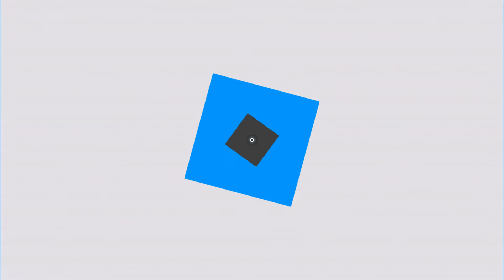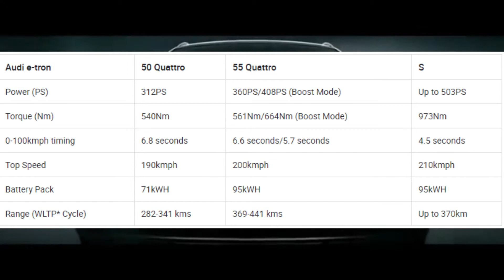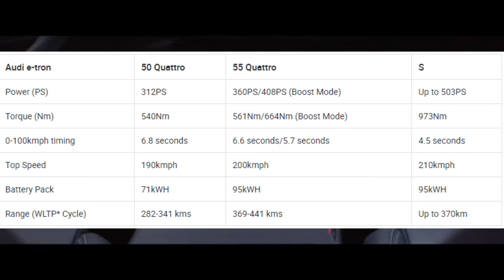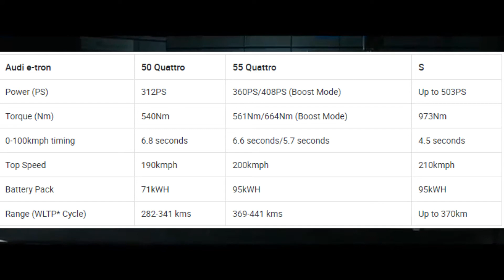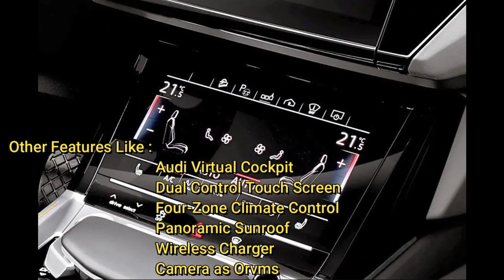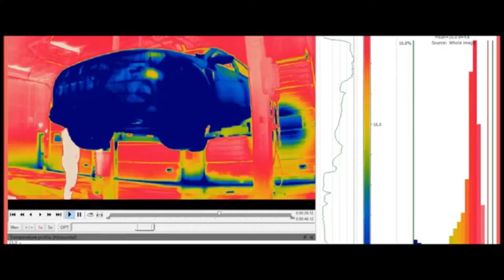audi e tron and audi e tron sportback in india | Launch date, Interior, Exterior, features Explain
Hello Friends.
     In this video i will show about audi e tron and audi e tron sportback. in video i talk about Launch date in india , Interior, Exterior and all features audi e tron and audi e tron sportback.